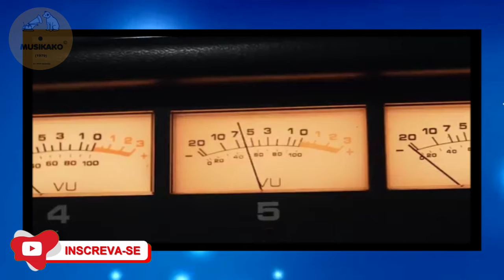A HISTÓRIA DO TOM TOM CLUB (TALKING HEADS)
colabore com qualquer quantia: PIX 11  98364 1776

Todos conhecem a mega hit "Genius of Love", interpretado pelo grupo Tom Tom Club. mas poucos conhecem a trajetória desse grupo interessante. Vale dar uma conferida.